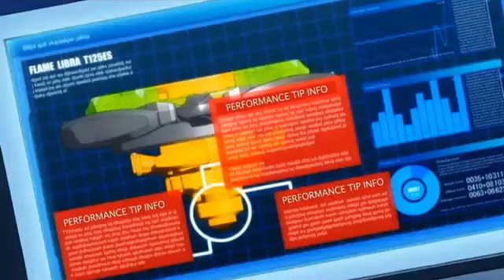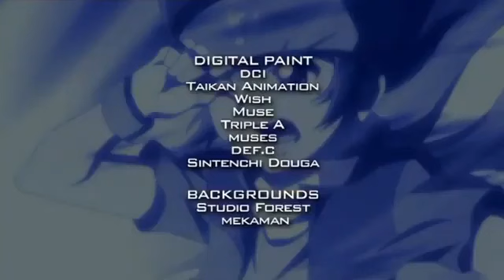Beyblade Metal Fusion | Afsnit 32